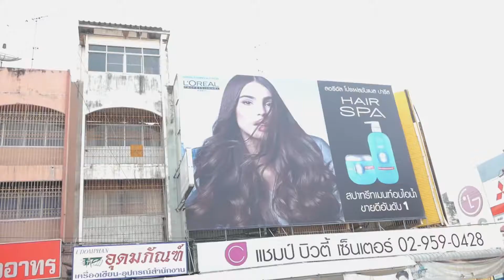วิธีใช้ เครื่องดัดดิจิตอลขนาดพกพา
สนใจสินค้าทั้งของอุปกรณ์เสริมสวย หรือผลิตภัณฑ์จาก Union Beauty ติดต่อสอบถามได้ที่
FB : Champ Beauty Center
หรือสามารถเยี่ยมชมได้ที่ร้าน Champ Beauty Center สาขารังสิต เปิดบริการทุกวัน